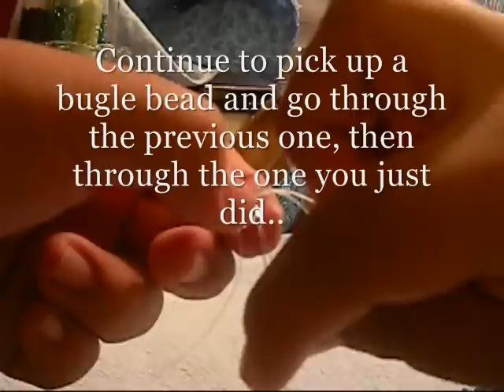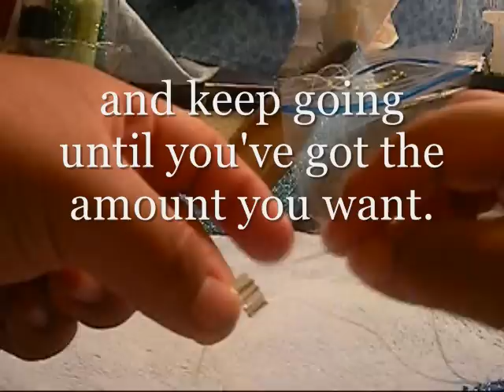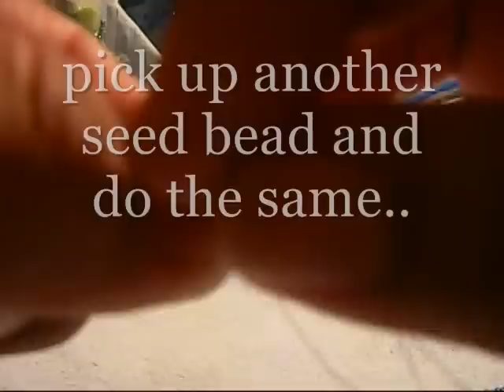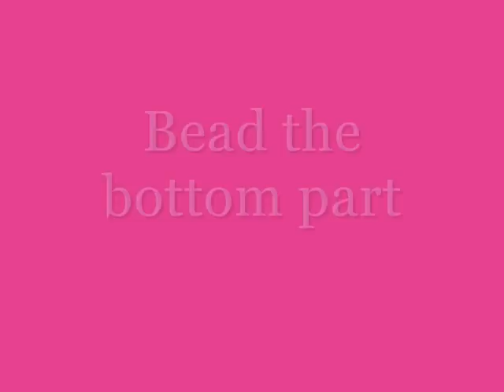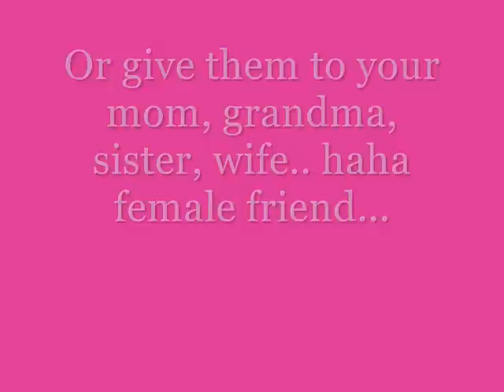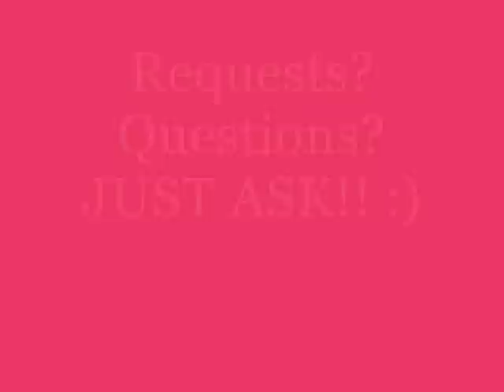How To: Bead Native American Beadwork, Earrings, 2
Hey, I made another video on how to make earrings, these are a different type of earrings.. Way more easier and it takes a lot less  time..
If I get a good response, I'll Make another video.. :)

Hope you try it out and like it: :)